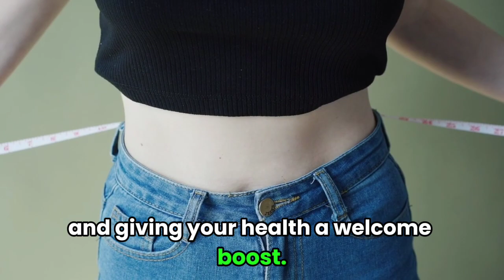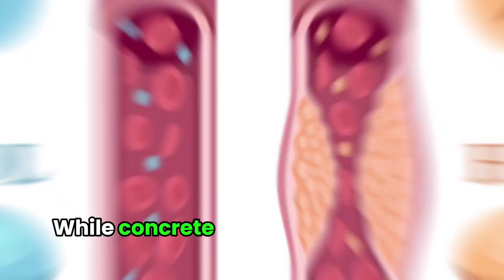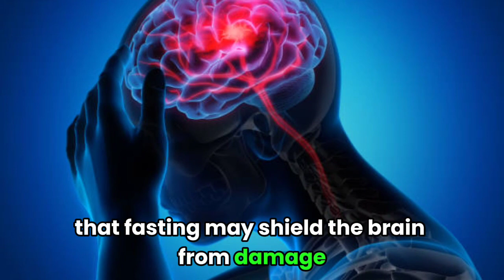12 Health Benefits of Fasting You Need to Know!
12 Health Benefits of Fasting You Need to Know!
Welcome to the enlightening journey of fasting and its myriad benefits! In this guide, we’ll explore twelve remarkable advantages that fasting offers for your overall health and well-being.